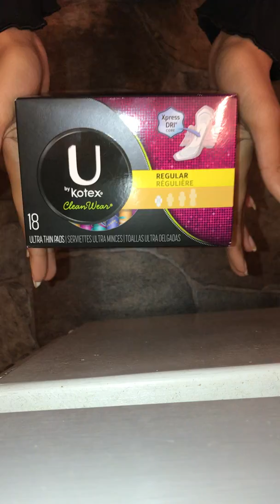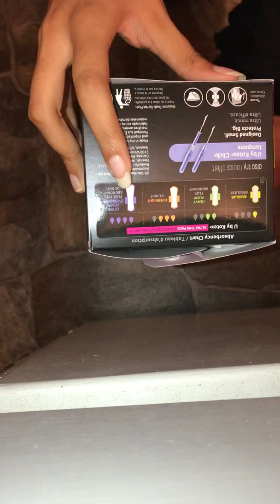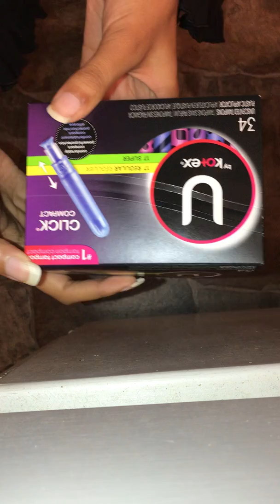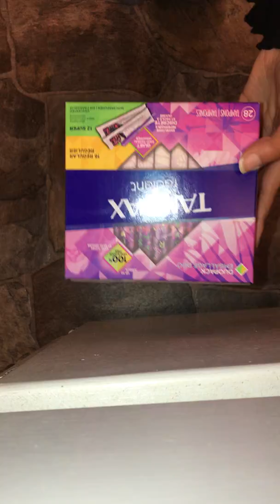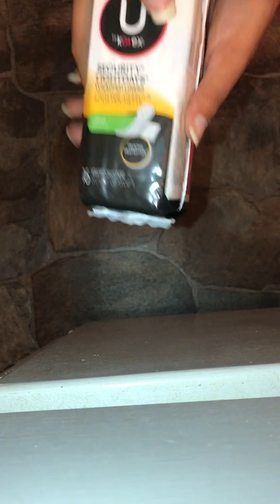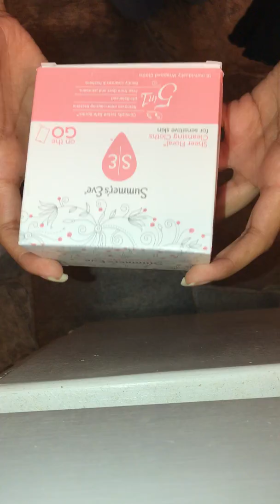Period Haul! I’m back!